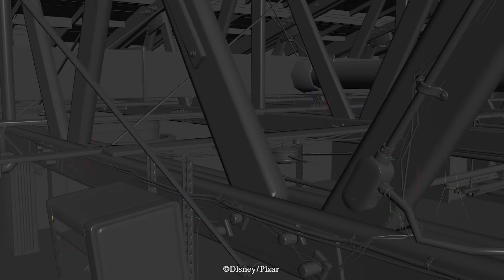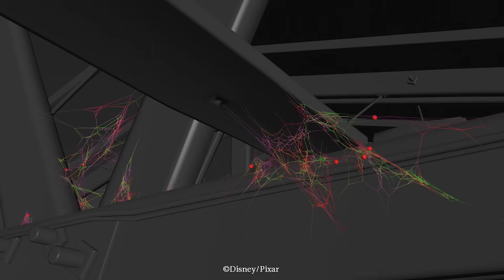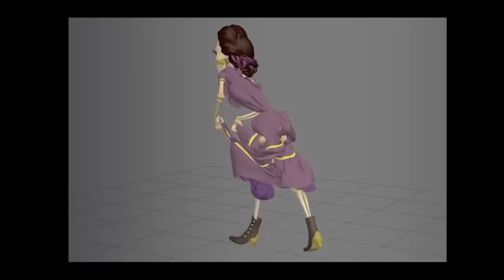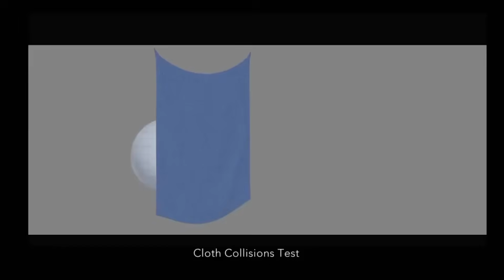A Single T-Shirt Made Monsters, Inc Groundbreaking | Wiki Weekends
and